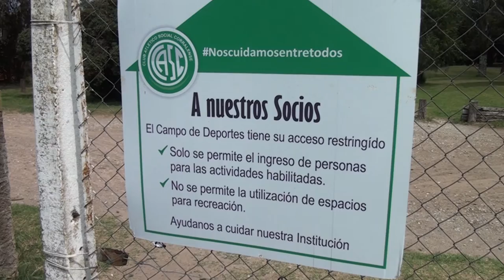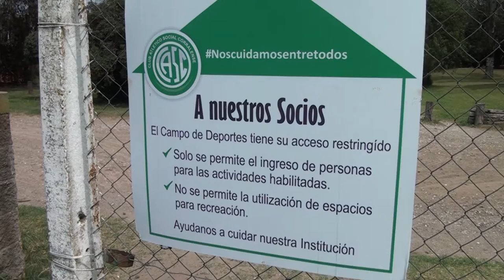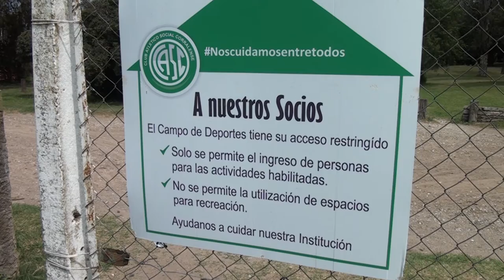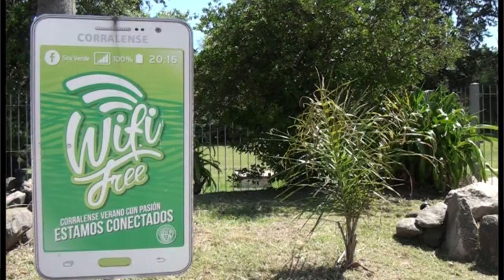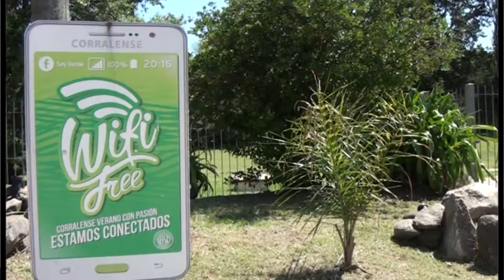VANINA CANDELERO - VERANO CLUB CORRALENSE